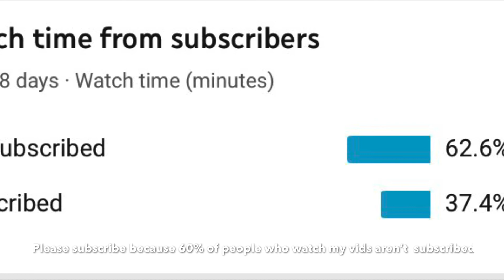Pretending to be FaZe in Zombs Royale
Just some trolling